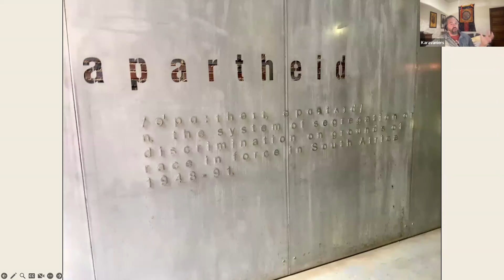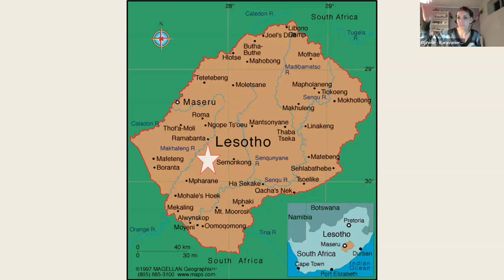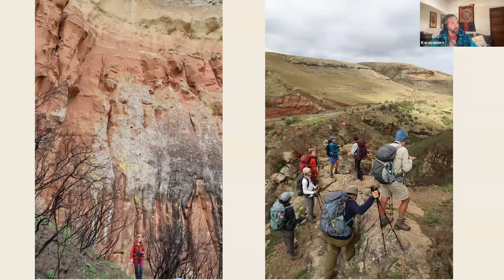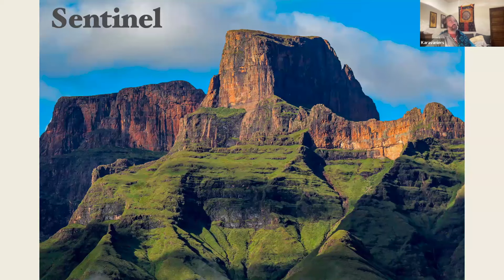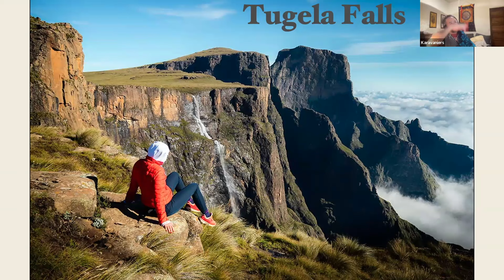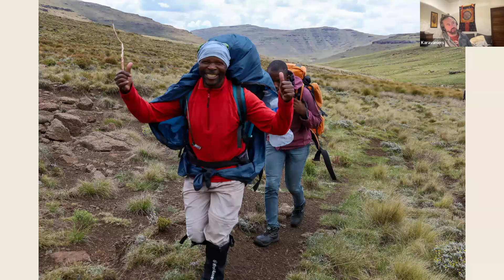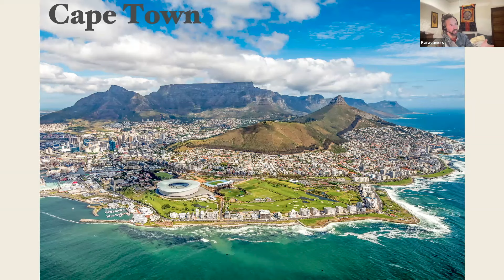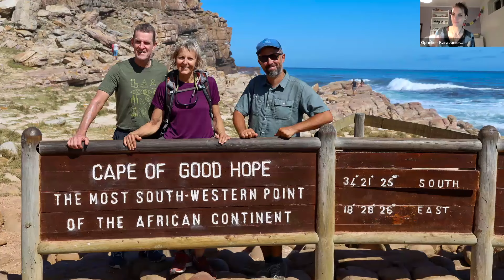Conférence Afrique du sud 2024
00:00 Introduction
05:50 Afrique du Sud